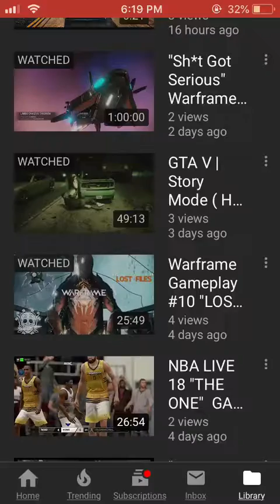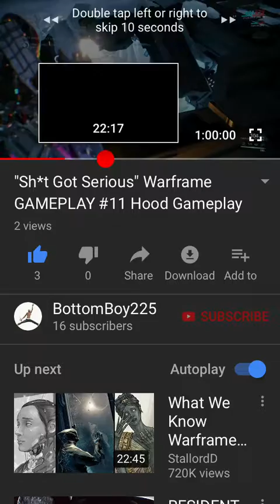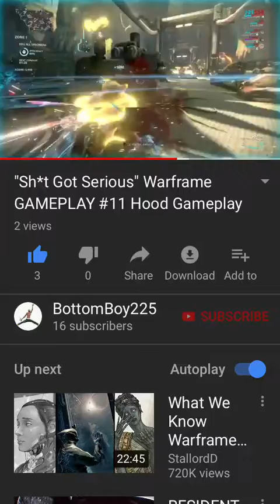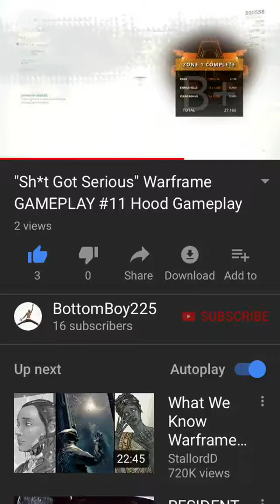God Of War 4 DLC!!!